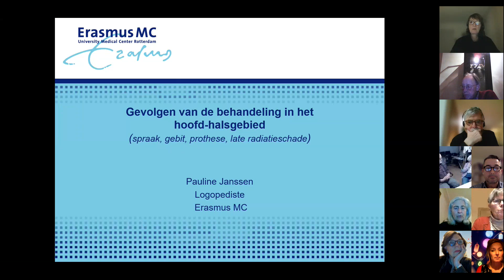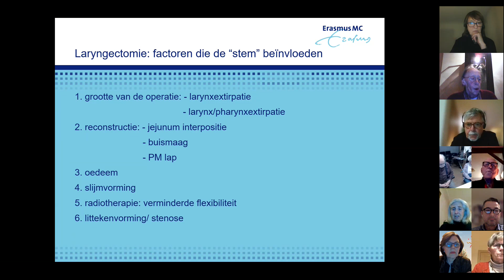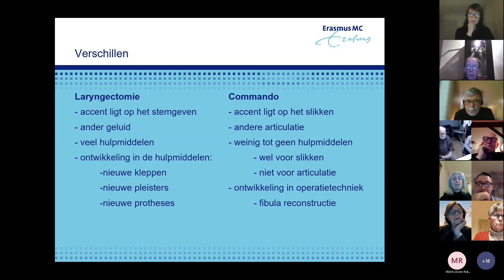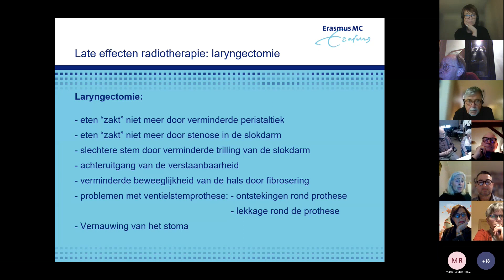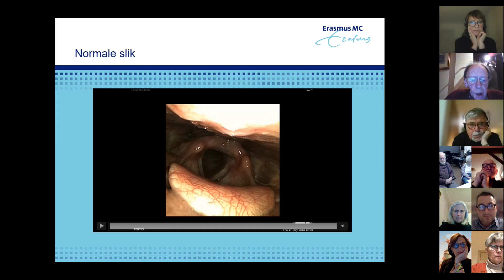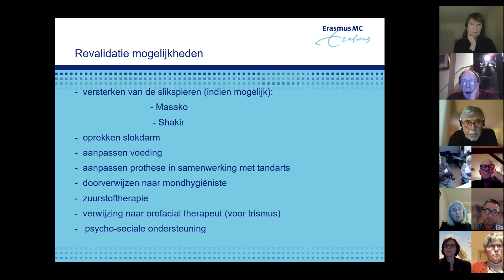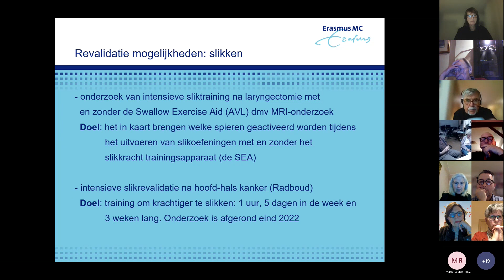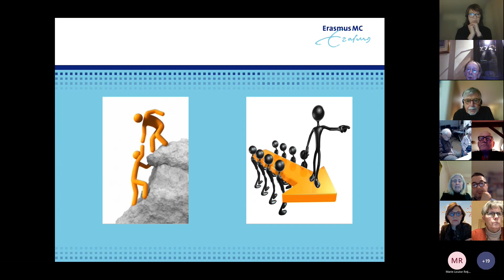Presentatie gevolgen behandeling Hoofd Hals tumoren Pauline Janssen maart 2023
Pauline Janssen is logopediste in het Erasmus MC. Zij heeft op 9 maart 2023 een presentatie gegeven over de gevolgen van de behandeling van hoofd-halskanker. Specifiek over een laryngectomie en een commando operatie.